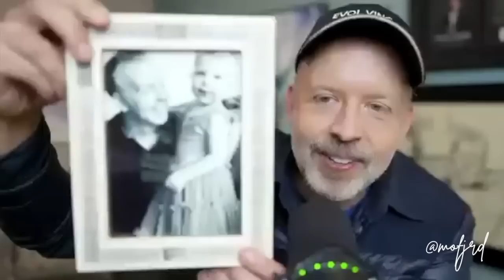115. Kyle Cease - Why following the path of the heart will set you free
Today I connect with the New York Times Bestselling author, comedian and transformational speaker Kyle Cease for a conversation about the journey of living a heart-centered and evolving life. How can we learn to love the parts of ourselves that we might be ashamed of? How can we hold space for the patterns within us that just wants to be seen and heard?

This is a conversation about why following the path of the heart will set you free.

Kyle has made more than 100 different TV and movie appearances and has two #1 Comedy Central specials to his credit. Today Kyle brings one of a kind wisdom to sold-out audiences around the world and reaches millions of people online. You might also have heard Kyle on top podcast such as Lewis Howes’s The School of Greatness and Impact Theory where he has shared the arena with names such as Tony Robbins, Michael Beckwith, Brene Brown & Joe Dispenza just to name a few.

Kyle has not only been the first name on my list of dream guests since years back when I first started this show - he has also been a voice and a messenger that has truly been part of changing my inner landscape thru his content online. Connecting with Kyle today is such a proof of alignment in my own personal life and a reminder that everything is truly possible when you lead your life from your heart, with trust and curiosity for what’s possible.

In this conversation you’ll hear us talk about:

- How can we learn to love the parts of ourselves that we might be ashamed of?
- Why holding space for the patterns and emotions that are coming up within you is essential for the healing of your inner world
- The different stages of dealing with triggers in intimate relationships

Share your contribution on SWISH: 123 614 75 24